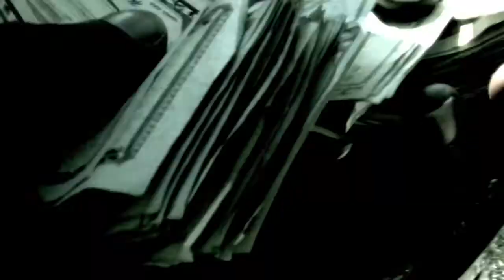GUNRULE TV- JAY HOLLYWOOD FT. BUB BENTLEY BILLIONAIR "IM YA DOCTOR" (PROMO) PT.1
J. HOLLYWOOD FORMERLY KNOWN AS J. MITTENZ IS BAAAACK WITH HIS NEW SINGLE "IM YA DOCTOR"